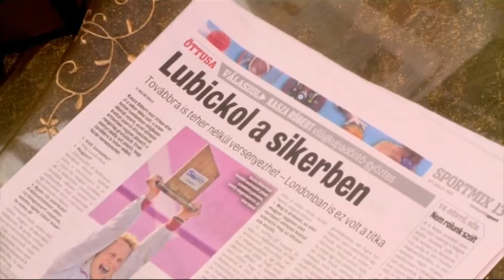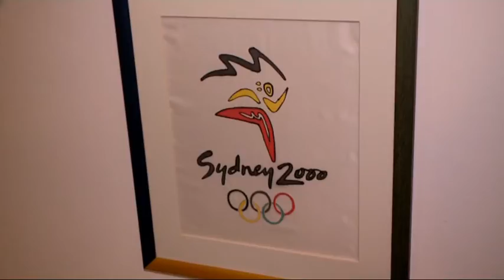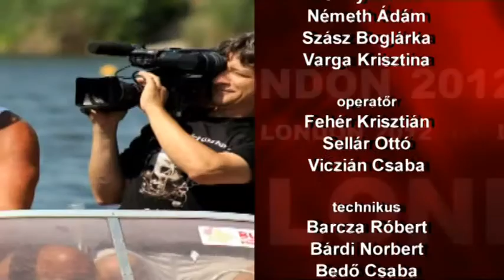Út Londonba 9. adás